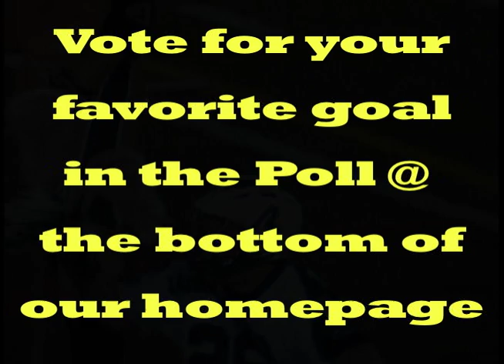5 Best Goals of 2008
5 of the sickest goals from the Long Island Lizards 2008 season.  You can vote for your favorite goal at the bottom of the page.